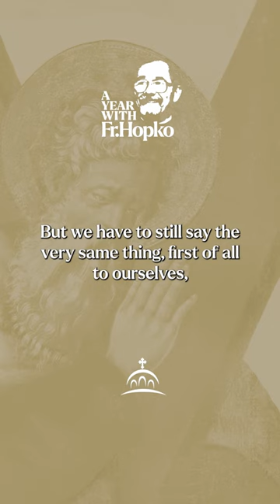St. Andrew the Apostle | A Year of Fr. Thomas Hopko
BlessedFeast of St. Andrew the Apostle! In today’s AYearWithFrHopko Fr. Tom reflects on this great apostle, as well as some of the legends that surround him, particularly a profound conversation he had with a Roman proconsul: “Become his disciple, and you will know, but if you don’t become his disciple, you will never know.” Holy Father Andrew, pray to God for us!

🎧 Episode: “St. Andrew the Apostle” (SpeakingtheTruthinLove)